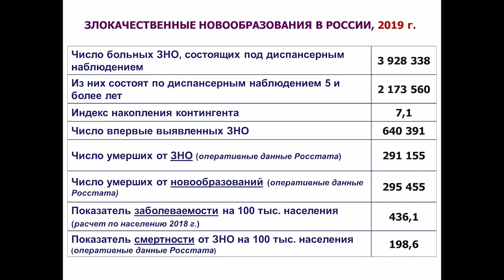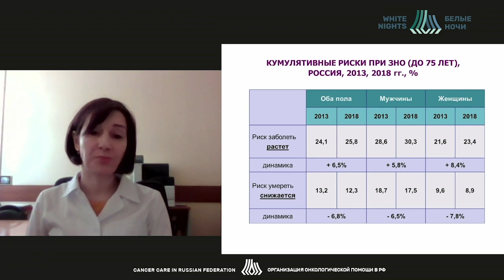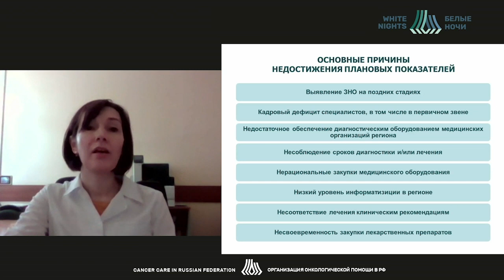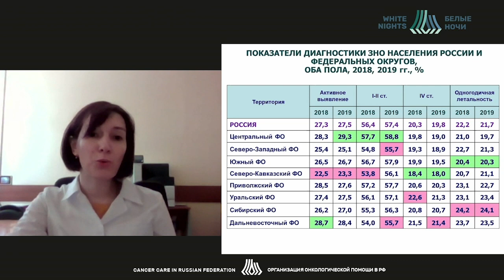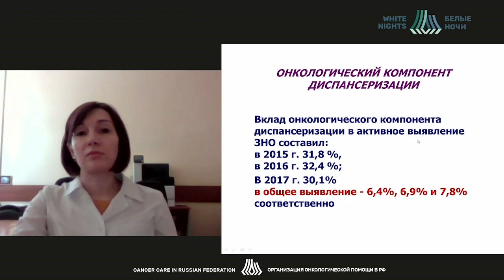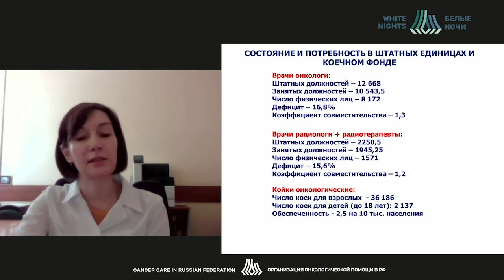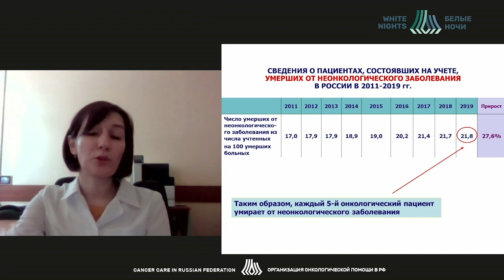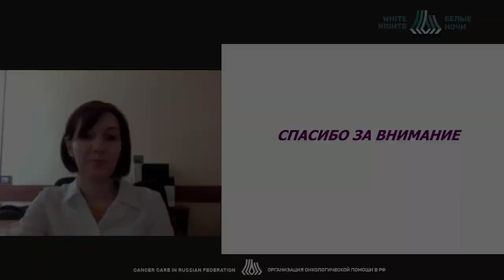Состояние онкологической помощи в России (Шахзадова А.О)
Шахзадова Анна Олеговна  - Заведующая отделом координации научных исследований и разработок Центра координации деятельности учреждений регионов РФ в области радиологии и онкологии ФГБУ «НМИЦ» радиологии Минздрава России.